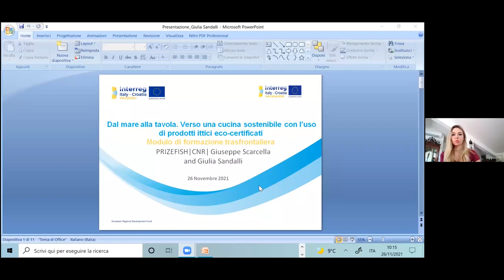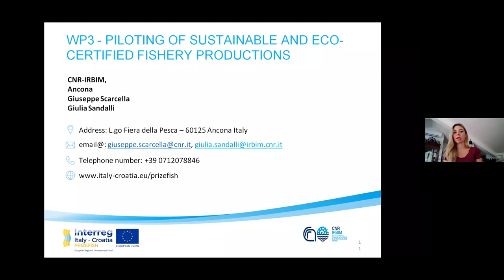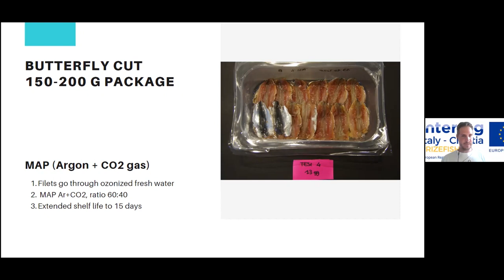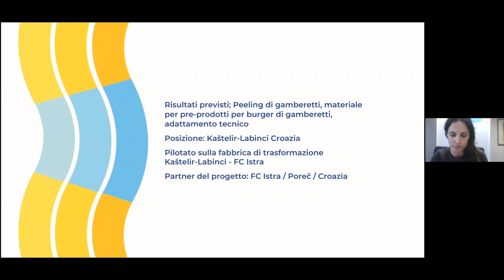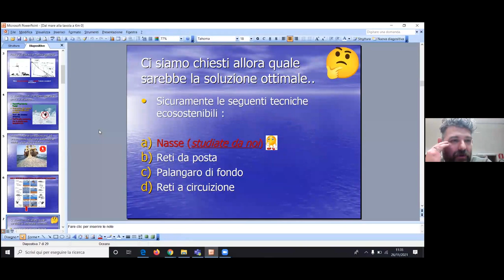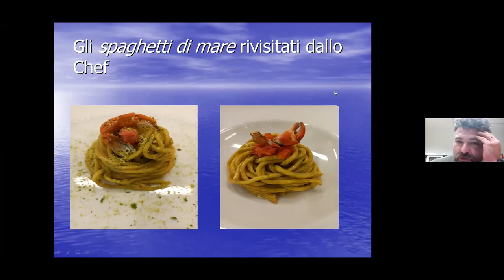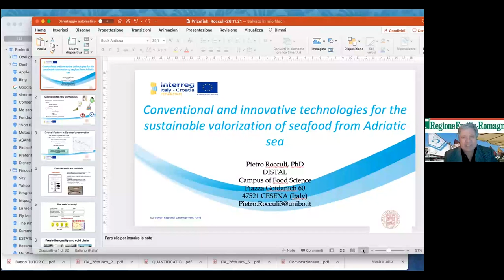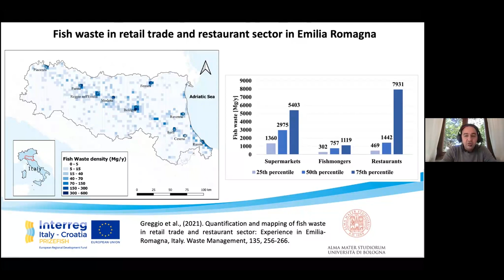From sea to fork. Toward a sustainable cooking using eco-certified seafood_italiano